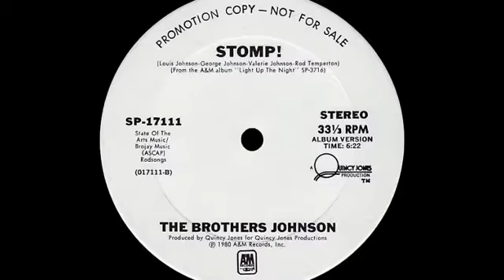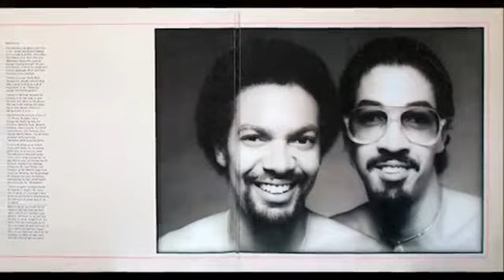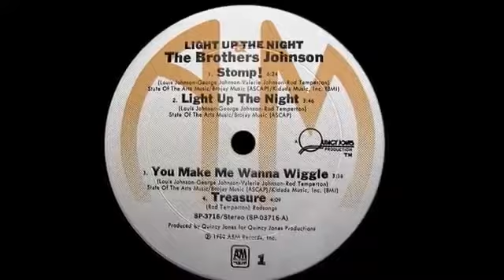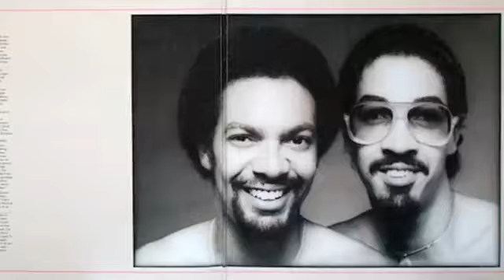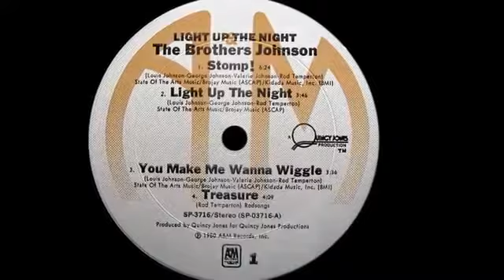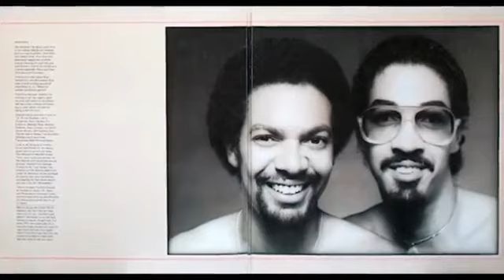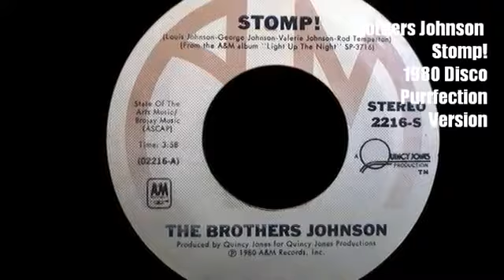Brothers Johnson Stomp! 1980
Este vídeo é apenas para entretenimento, sem fins lucrativos. Todos os direitos autorais sobre as obras são reservados somente aos seus autores originais ou aos seus representantes legais, não havendo aqui nenhuma intenção de infringir estes direitos.